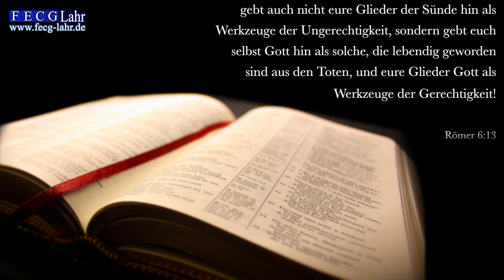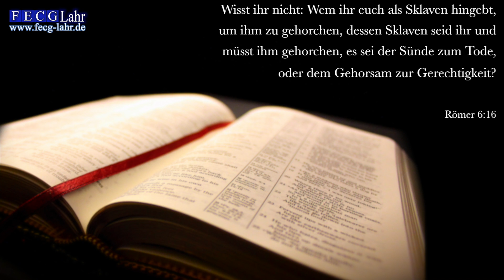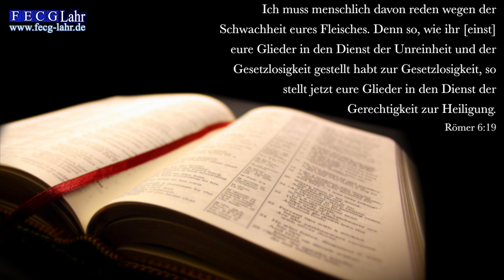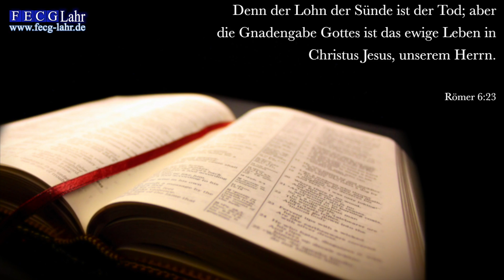FECG Lahr - Viktor Winogradov